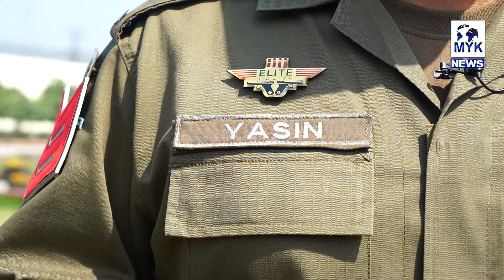Wo Jaga Jahan Police Ko Guns Chalany Ki Training Di Jati Hai | MYK Per Dekhyn LIVE Video | PART 01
Wo Jaga Jahan Police Ko Guns Chalany Ki Training Di Jati Hai | MYK Per Dekhyn LIVE Video | MYK News TV
Anchor : Amir Rehman